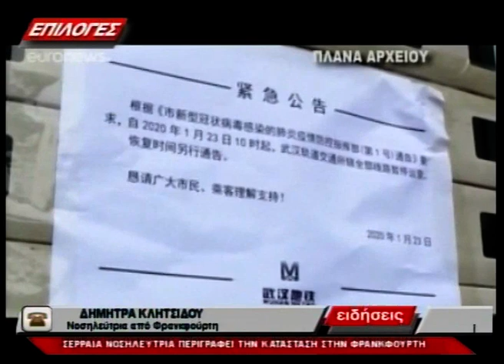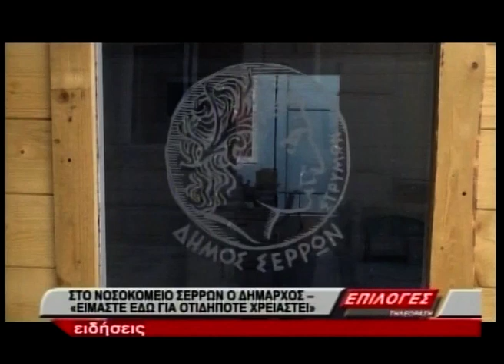ΚΕΝΤΡΙΚΟ ΔΕΛΤΙΟ ΕΙΔΗΣΕΩΝ 9 4 20